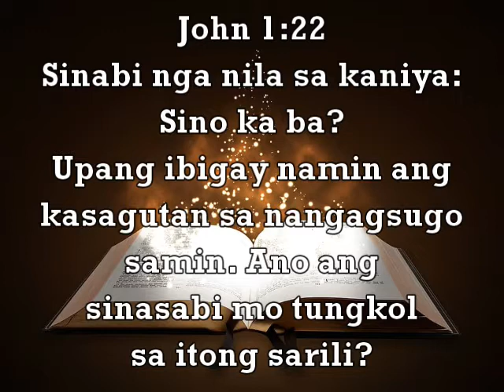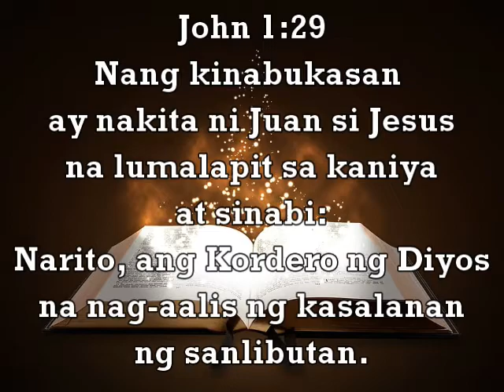2020 December 10 - 10PD "The Voice in the Wilderness" | Deacon Ramon Nuiz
Good morning and welcome to our 10-minute Prayer Devotion this December 6, 2020!